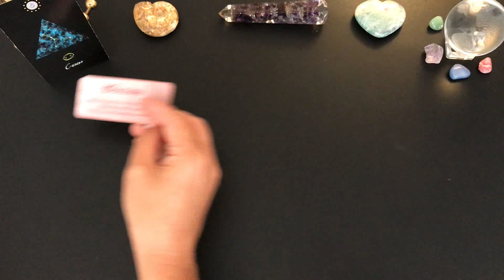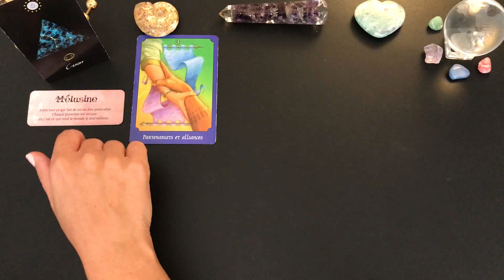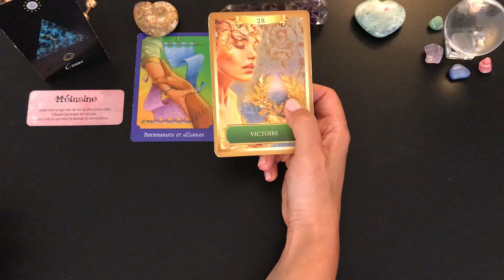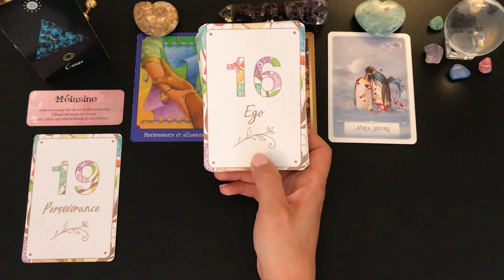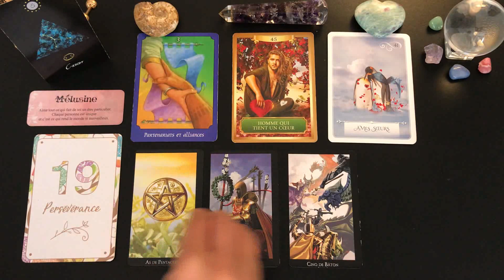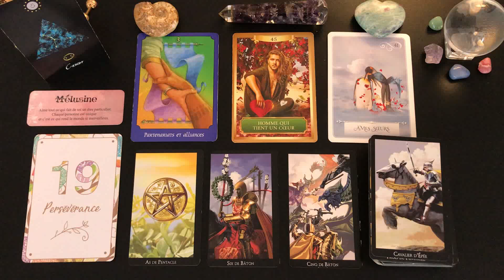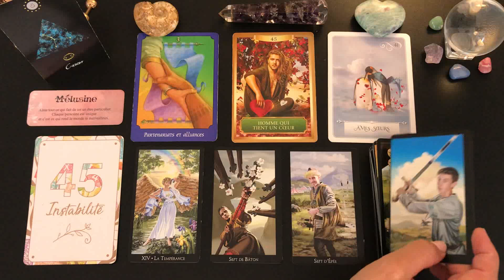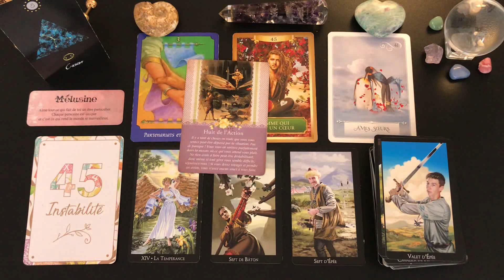♋️CANCER🌸🌿GUIDANCE DU 15 AU 30 SEPTEMBRE 2021